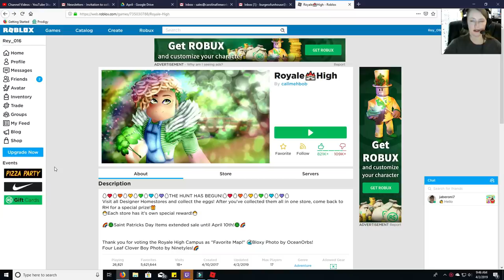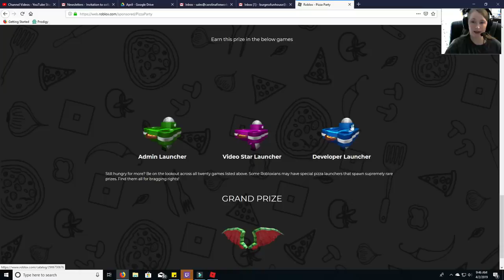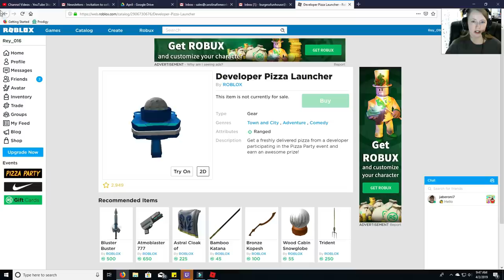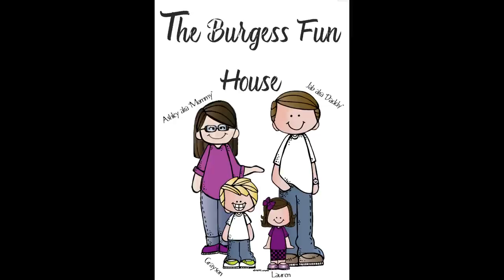Egg Hunt- 7th store in Royale High-Miss Mudmaam Miss Homestore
I have found all 12 eggs in the 1st store in Royale High!  This one took me forever to find the last 2.  I hope this makes it easier for you.